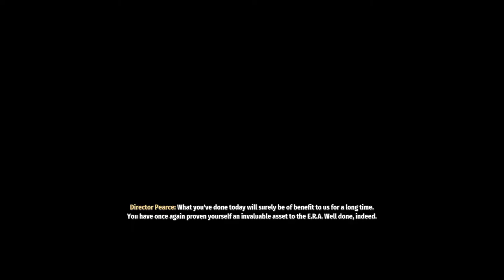Second Extinction Wolna wola walki